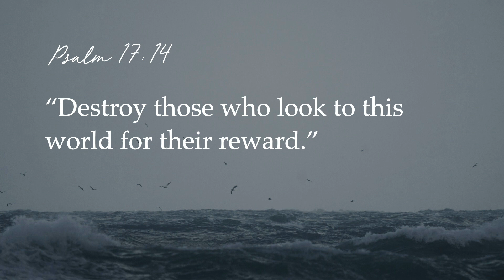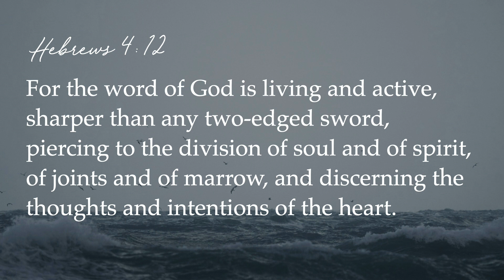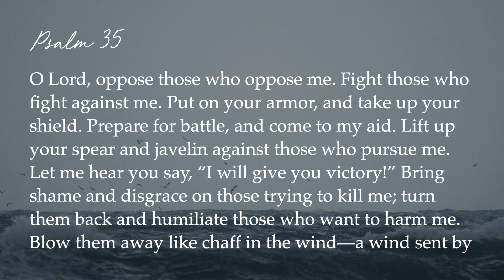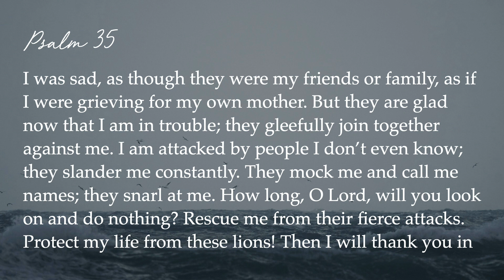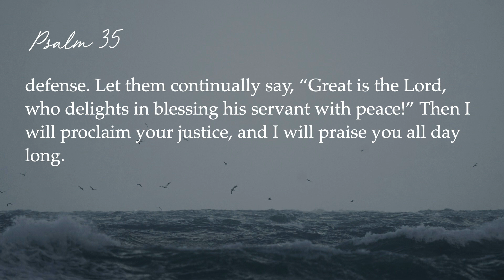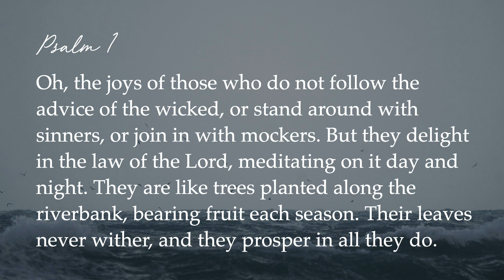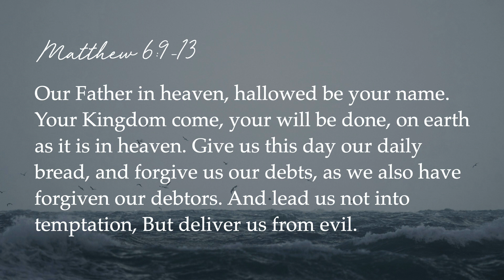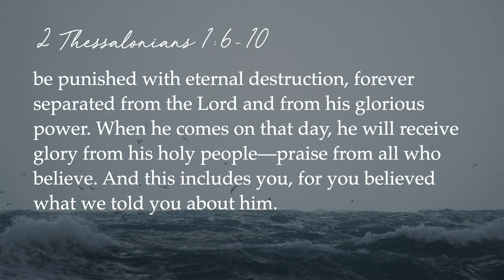Praying the Psalms: Part 3 - The Imprecatory Psalms | Pennington AG Church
Elizabeth Sherry
Pennington, NJ

I’ve decided to follow Jesus!

I’m New!